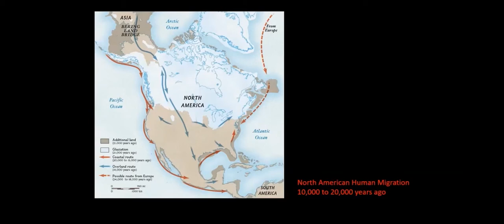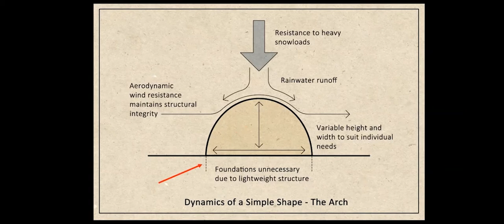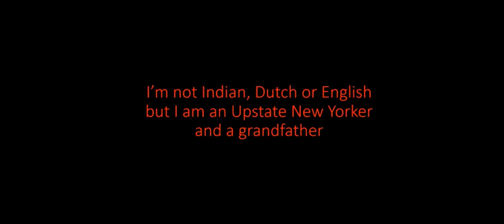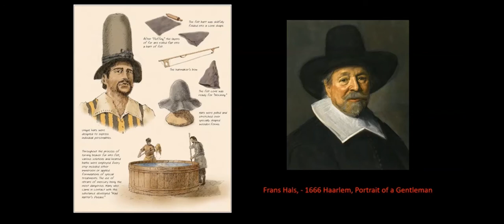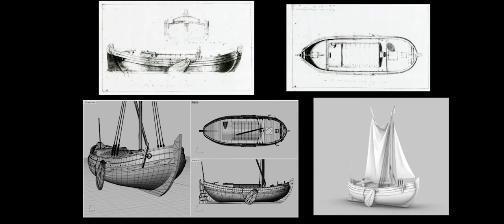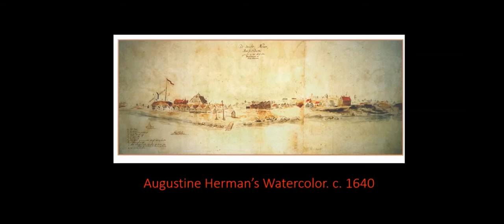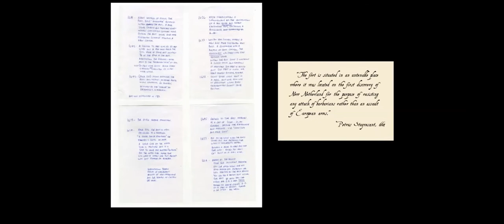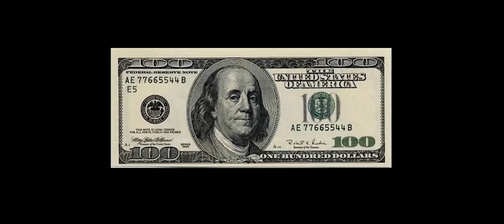Artistic Insights with LF Tantillo- March 2021